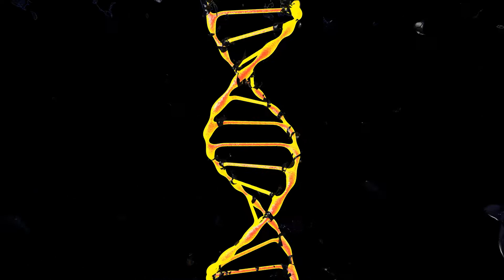CINEMA 4D MODELING - DNA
LETS GET 20 LIKES AND I WILL ADD ALL MODELS

CINEMA 4D R 12
EASY LEVEL MODELING
LOW POLY MODELING IN CINEMA 4D
CINEMA 4D
CINEMA 4D TUTORAIL
BLENDER
BLENDER TUTORIAL
BLENDER 2.8
BLENDER ANIMATION
CINEMA 4D ANIMATION
TUTORIAL
3D MODELING
MODELING
LOW POLY MODELING TUTORIAL
СИНЕМА 4д
НИЗКОПОЛИОГОНАЛЬНОЕ МОДЕЛИРОВАНИЕ
МОДЕЛИРОВАНИЕ
ТУТОРИАЛЫ
УРОКИ
УРОКИ МОДЕЛИРОВАНИЯ
БЛЕНДЕР